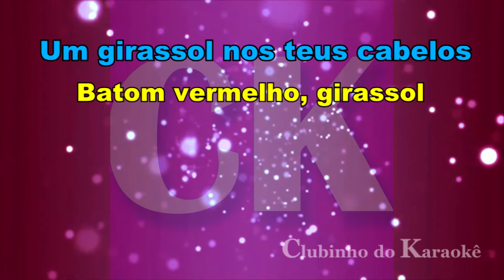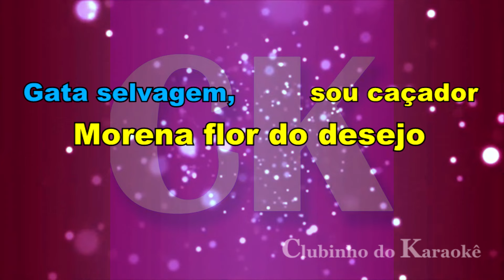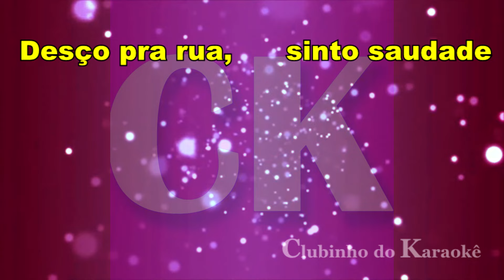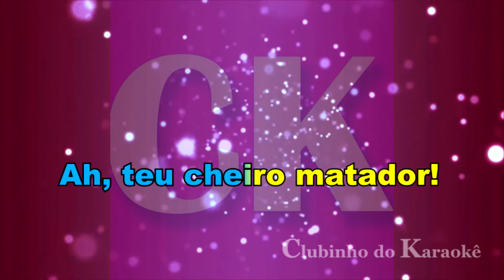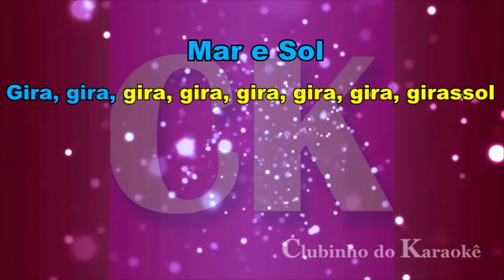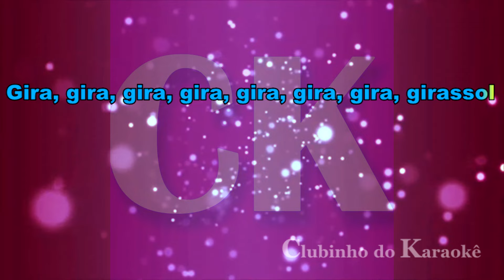Alceu Valença - Girassol - Karaokê